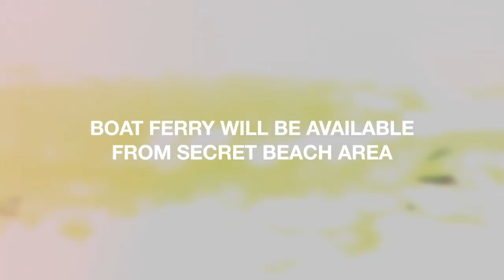Playa Princesa - Secret Beach Belize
Introducing Playa Princesa, starting at just $28,500 USD.

As Secret Beach rapidly expands with the boom of new businesses, property prices are quickly rising in the North West of Ambergris Caye. Consequently, affordable property opportunities are becoming scarce. However, with Playa Princesa, we offer you a unique opportunity to invest in a newly-developed community, accessible to residents and non-residents.

A swift boat service will ferry you from Secret Beach to Playa Princesa. Additionally, our development project will introduce a road linking Playa Princesa directly to Secret Beach, making connectivity smoother and more convenient.

Be the first to see the properties and stay informed on Belize estate prices, market conditions, and developments on Ambergris Caye, Caye Caulker, and the country of Belize.

"Some people think just any real estate company will do…Others expect more."